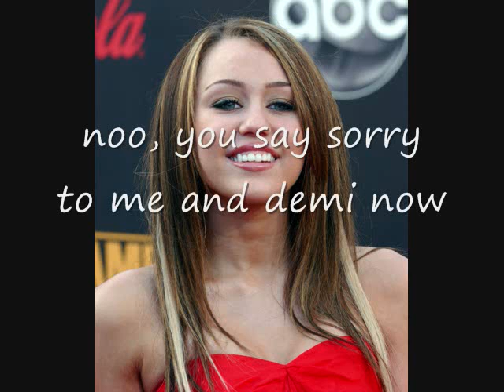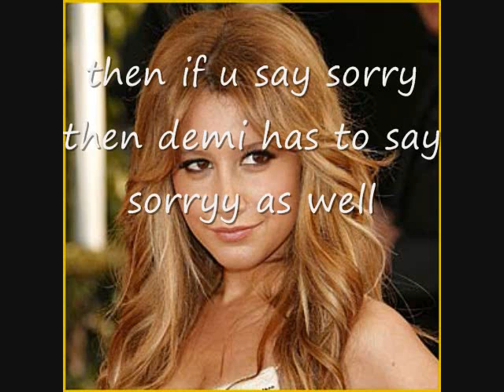the diseny girls part 2 ep 1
vanessa,miley,demi,ashley talk to solve the problem